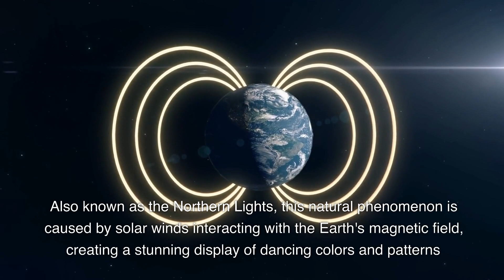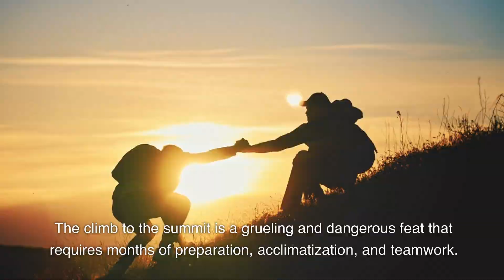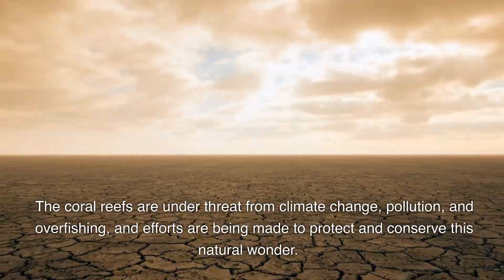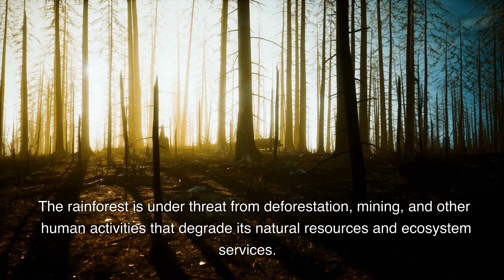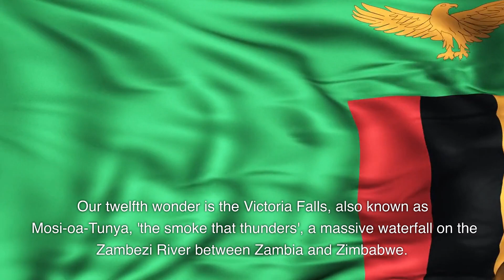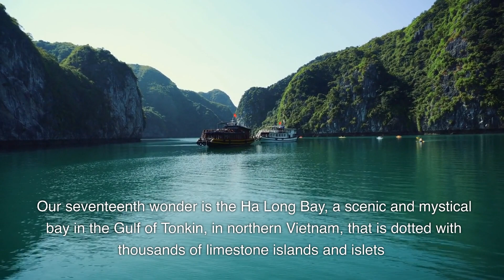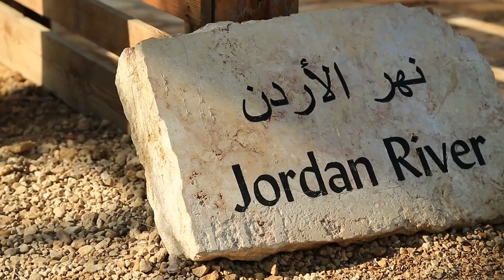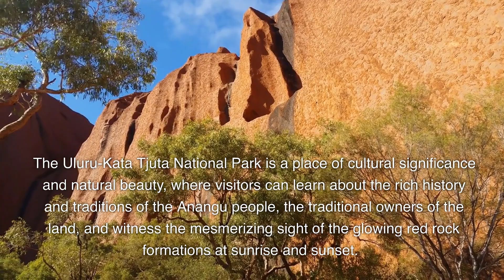25 Greatest Natural Wonders of the World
Welcome to Your Travel Needs, where we take you on unforgettable journeys to the world's most breathtaking destinations. Join us as we explore the hidden gems and must-see attractions of each location, providing you with insider tips and tricks for the ultimate travel experience.

Welcome to a journey through the 25 Greatest Natural Wonders of the World, a visual feast of awe-inspiring beauty and wonder that will leave you breathless. From soaring mountains to plunging canyons, from vast deserts to lush rainforests, from thundering waterfalls to serene lakes, these natural wonders have the power to captivate and inspire us like nothing else.

If you're looking to book group travel for 8-10 people, we have some fantastic deals to help you save money. Our booking engine offers great savings on hotels, car rentals, and even cruises. Start saving today by using our booking engine

Airport Transfers and Shore Excursions for Mexico, Jamaica, Costa Rica, Dominican Republic, and United States for those needing to use this link.